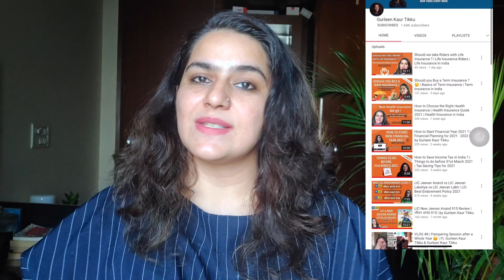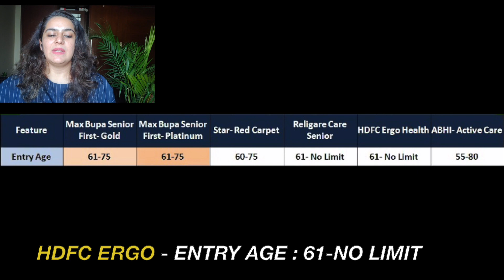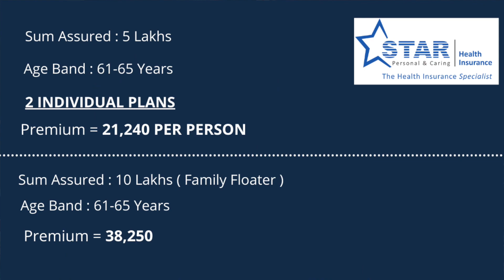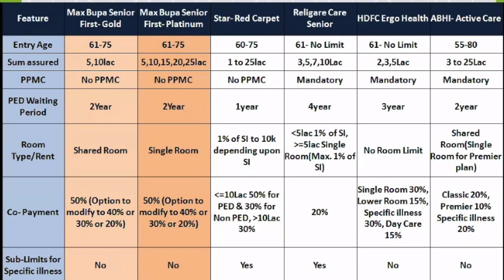Top 5 Health Insurance Plans for Senior Citizens in 2022 | Best Health Insurance Senior Citizens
With increasing percentage of medical Inflation in India , it has become an absolute necessity to buy an adequate Health Insurance & specially for your elderly parents or grandparents.
In this video , we have compared 5 Best Health Insurance Plans for senior citizens & how you can choose the right plan with adequate coverage.

5 Health Insurance Policies discussed are :
1. Max Bupa Senior First : Gold & Platinum
2. Star Health : Red Carpet Plan
3. Care Health Senior Citizen Plan
4. HDFC ERGO Optima Senior  Plan
5. Aditya Birla Activ Care Senior Citizen Health Insurance